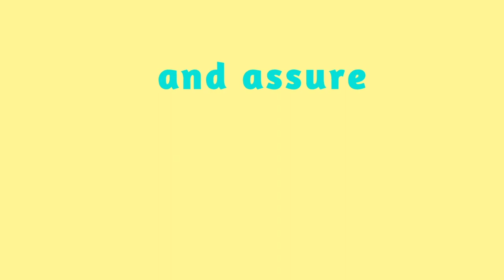How we reached 500 subscribers | THANKYOU fellow YOUTUBERS for your support to reach this milestone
THANK YOU TO EVERYONE who participated. Please join our celebrations by watching this short video.

ہم 500 سبسکرائبرز تک پہنچنے میں بہت پرجوش ہیں ، یہ ہمارے چینل اور ویڈیوز کی حوصلہ افزائی ، دیکھنے اور شئیر کرنے والوں کی مدد کے بغیر ممکن نہیں ہے۔ آپ سب کا شکریہ جنہوں نے حصہ لیا۔ برائے مہربانی اس مختصر ویڈیو کو دیکھ کر ہماری خوشی میں شامل ہوں۔

نحن متحمسون جدًا للوصول إلى 500 مشترك ، وهذا غير ممكن بدون مساعدة أولئك الذين يشجعون ويشتركون ويشاهدون ويشاركون قناتنا ومقاطع الفيديو الخاصة بنا. شكرا لكل من شارك. يرجى الانضمام إلى سعادتنا من خلال مشاهدة هذا الفيديو القصير.

謝謝參加的每個人。 請觀看此短片，加入我們的幸福。

500 명의 구독자에게 도달하게되어 매우 기쁩니다. 채널과 동영상을 장려하고 구독하고 시청하고 공유해 주신 분들의 도움 없이는 불가능합니다. 참여 해주신 모든 분들께 감사드립니다. 이 짧은 영상을보고 우리의 행복에 동참 해주세요.

যারা অংশ নিয়েছেন তাদের প্রত্যেককে ধন্যবাদ। এই সংক্ষিপ্ত ভিডিওটি দেখে আমাদের সুখে যোগদান করুন।

Kami sangat gembira dapat menjangkau 500 Pelanggan, ini tidak mungkin tanpa bantuan mereka yang mendorong, melanggan, menonton dan berkongsi saluran dan video kami. TERIMA KASIH KEPADA SEMUA yang mengambil bahagian. Tolong sertai kebahagiaan kami dengan menonton video pendek ini.

Estamos muito entusiasmados em atingir 500 inscritos, isso não é possível sem a ajuda de quem incentiva, inscreve-se, assiste e compartilha nosso canal e vídeos. OBRIGADO A TODOS que participaram. Junte-se à nossa felicidade assistindo a este pequeno vídeo.

My photography gear:
Camera:
Nikon D800, Nikon D3X, Nikon D600, Nikon D300S,
Nikon P900 + Nikkor 83X wide Option Zoom ED VR 4.3-357mm 1:2.8-6.5

Lenses:
Nikon ED 28-300mm 1:3.5-5.6G | Nikon ED 70-300mm 1:4.5-5.6G | Nikon ED 14-24mm 1:2.8G N
Nikon ED 105mm 1:2.8G Micro | Nikon DX ED 18-200mm 1:3.5-5.6G | Nikon DX 10.5mm 1:2.8G Fisheye | Tamron SP 10-24mm 1:3.5-4.5 Wide Angle | Sigma DG 70-300mm 1:4-5.6 |
Range of ND, UV and Polaroid filters from 62mm upto 77mm

Flash Lights:
Nikon Speedlight SB-600 | Altura RoHS with Remote flashes for Nikon

OTHERS:
Nikon AW100 | Nikon S3400 | Iphone 7 | IphoneXR

Tripods / Singlepods:
Manfrotto * 2 | Manfrotto Single pod | Silk light weight